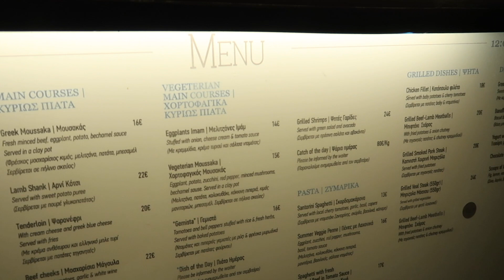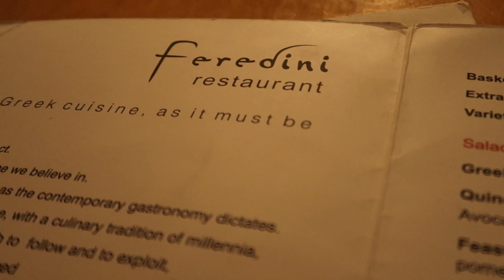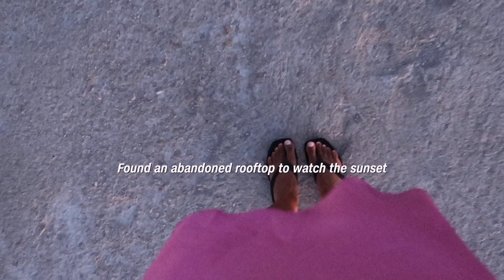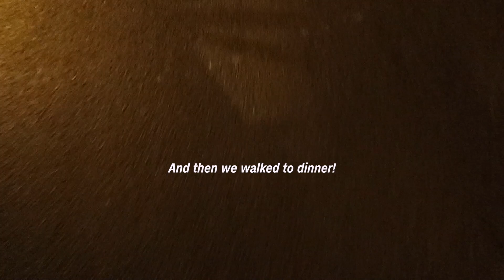Honeymoon Vlog: Santorini, Greece!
Finally sharing our amazing honeymoon trip to Santorini and I'm so excited for you all to come along! We explored the village of Oia and it was absolutely amazing. We found tons of great places to eat and had the most relaxing and gorgeous honeymoon we could of ever asked for!

Kamari Beach town
Pito gyros
Amoudi bay